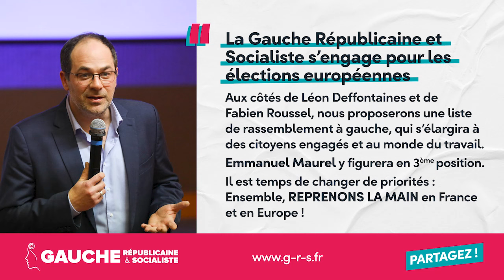Conférence de presse : Reprenons la Main - 10 janvier 2024, élections européennes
L'année 2024 semble annoncer des vents mauvais et les sorties de crises peinent à se dessiner.
Le 9 juin, pour le monde du travail, pour la souveraineté industrielle, alimentaire & culturelle, aux côtés du Parti Communiste Français, de L'Engagement et de représentants du monde du travail, il est temps de "Reprendre la Main en France et en Europe".
Retrouvez ici l'intervention d'Emmanuel Maurel le 10 janvier 2024, lors de la présentation des premiers axes de la liste que nous mènerons avec nos partenaires aux prochaines élections européennes.